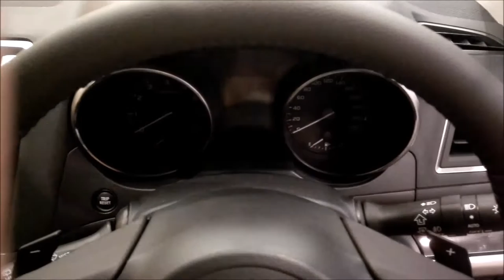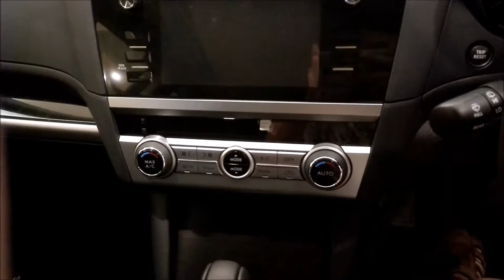Subaru Outback 2.5i S 2016 Exterior & Interior